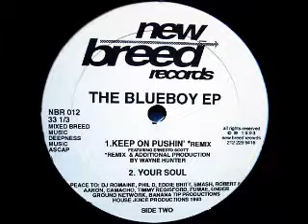Thomas Colon Vocal Ernesto Scott - Keep On Pushin' [Bluebaby Mix]